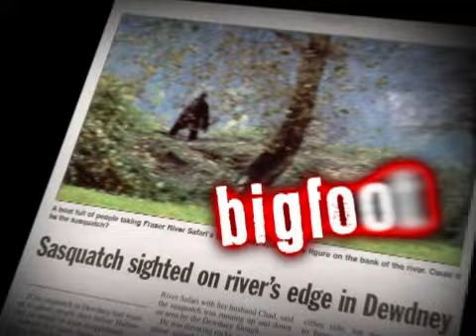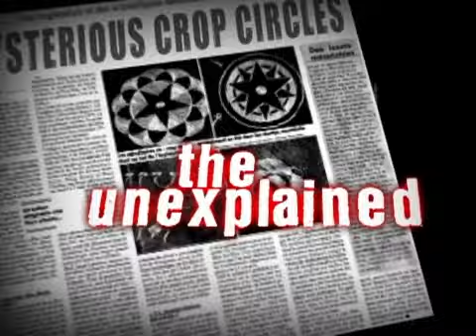The Truth About The Crystal Skull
The real story behind the Crystal Skulls from the new Indiana Jones movie... next on UnEarthlyTV.Com.